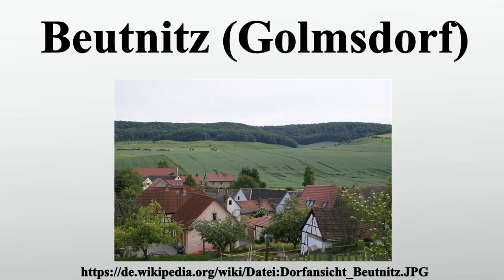Beutnitz (Golmsdorf)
Vielen Dank für Ihre Unterstützung:

159 Beutnitz ist ein Ortsteil der Gemeinde Golmsdorf im Saale-Holzland-Kreis in Thüringen.

Bild-Copyright-Informationen
Urheber Info: Claudia Sadewasser